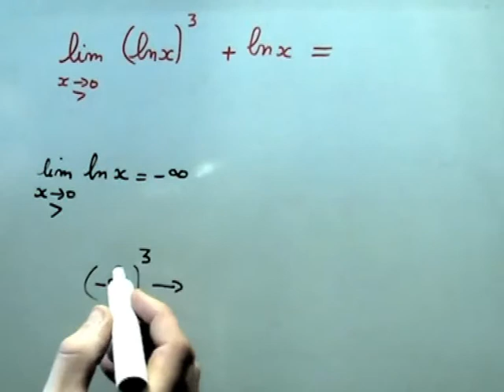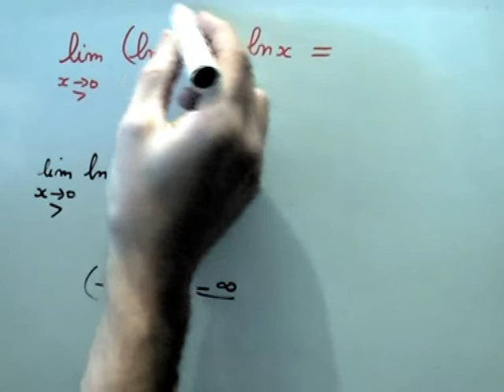Méthode de calcul de la limite d'une fonction logarithme au voisinage de zéro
Voici une technique de calcul de la limite d'une fonction logarithme simple au voisinage de zéro. Exercice de mathématiques classique de terminale S